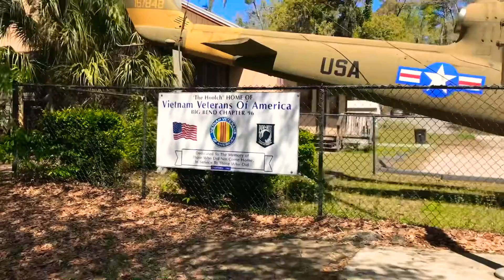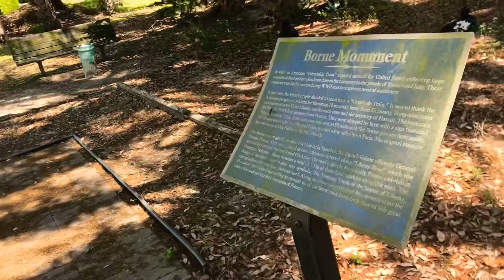Lake Ella ~ Tallahassee, Florida.